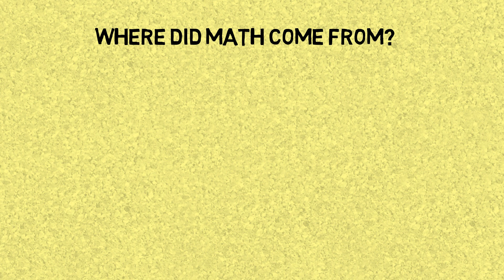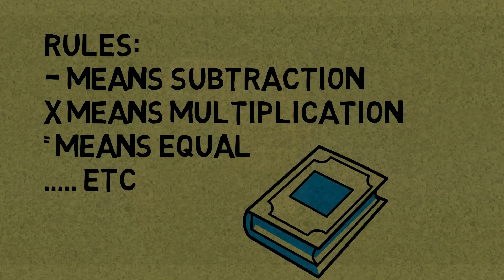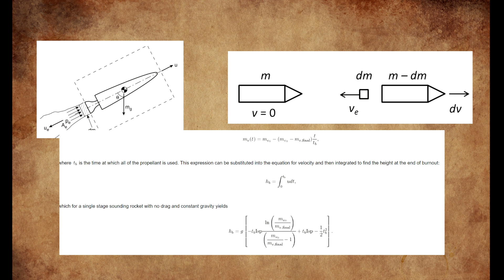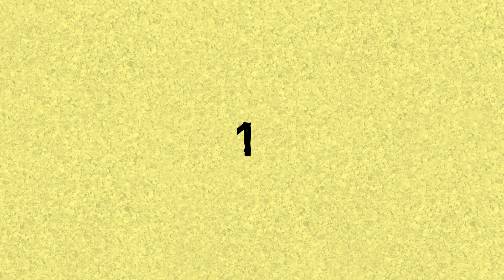Where Did Math Come From? | Monologue #3